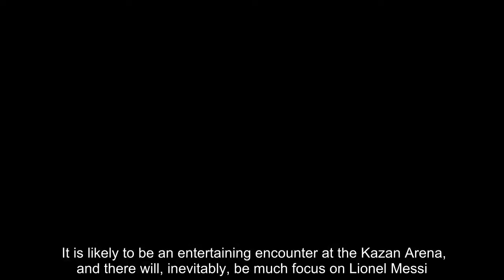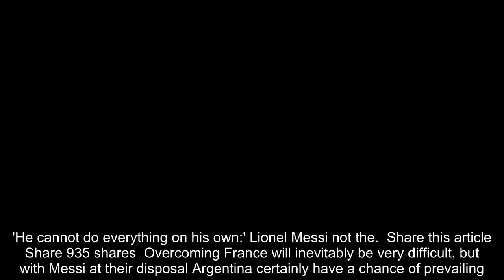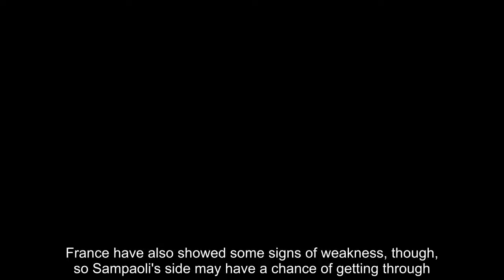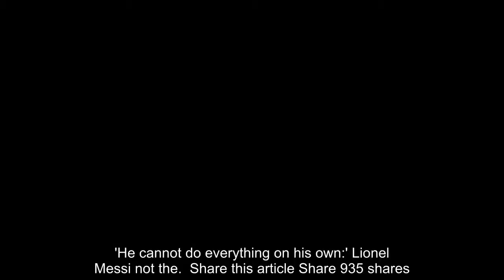Breaking News - Messi looks sharp in training as Argentina prepare for France clash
After battling back from the brink of elimination to make it through to the last-16 stage of the World Cup, Argentina are back in action on Saturday when they take on France. It is likely to be an entertaining encounter at the Kazan Arena, and there will, inevitably, be much focus on Lionel Messi.The Barcelona star was on the scoresheet in Argentina's crucial victory over Nigeria and looked sharp in training as Jorge Sampaoli's team prepared for the game against France.    RELATED ARTICLES  Previous 1 Next   13 greatest World Cup shocks ever... where does Germany's...  World Cup round of 16 guide: Who will progress to the...  Lionel Messi will face a giant mural of Cristiano Ronaldo...  'He cannot do everything on his own:' Lionel Messi not the...  Share this article Share 935 shares  Overcoming France will inevitably be very difficult, but with Messi at their disposal Argentina certainly have a chance of prevailing. Argentina boss Jorge Sampaoli came in for much criticism following the first two group games, which saw his side draw with Iceland before losing to Croatia. There had been suggestions that Sampaoli could be sacked, but he remains in charge.    During the tournament so far Argentina's team has looked rather unbalanced at times as they possess several impressive attacking players yet are vulnerable defensively.France have also showed some signs of weakness, though, so Sampaoli's side may have a chance of getting through.Both France and Argentina find themselves in what is widely seen as the most difficult half of the draw, with the winners to take on either Uruguay or Portugal in the quarter-finals.    RELATED ARTICLES  Previous 1 Next   13 greatest World Cup shocks ever... where does Germany's...  World Cup round of 16 guide: Who will progress to the...  Lionel Messi will face a giant mural of Cristiano Ronaldo...  'He cannot do everything on his own:' Lionel Messi not the...  Share this article Share 935 shares